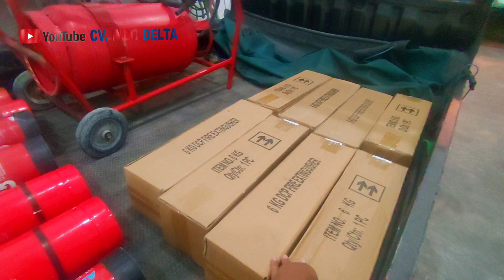aktifitas 2 agustus 2024 pengiriman tabung pemadam api baru dan APAR APAB yang sudah di isi ulang